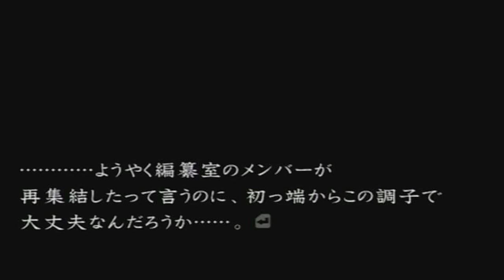【実況】流行り神3【part104】 ネタバレあり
遂に3部作の3作目に突入しました。
色んな謎や伏線がありますが回収されるのでしょうか。